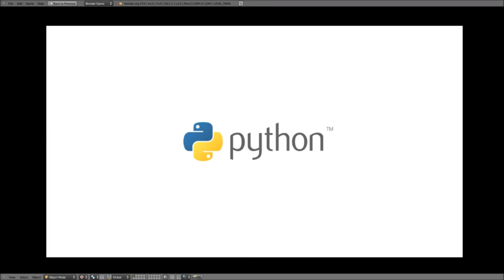Sintel the Game